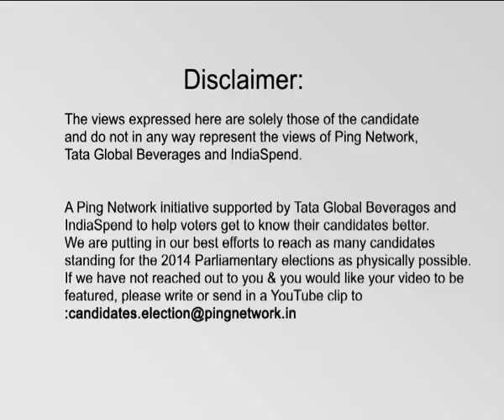Veena Devi, LJP || Winner from Munger, Bihar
Veena Devi
Constituency: Munger, Bihar
Party: LJP
Status: Winner, Lok Sabha 2014
Age: 41